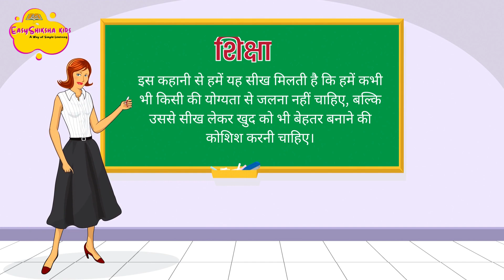Akbar Birbal Story || Birbal's Cleverness || Kids Learning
Akbar Birbal stories are a popular set of folktales that originated in ancient India. These stories feature witty and wise conversations between the Mughal emperor, Akbar, and his loyal courtier, Birbal, who is known for his intelligence and quick thinking.

Hope you learn a good lesson through this video.